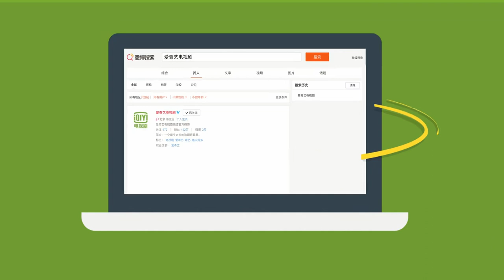190222 ZHANG YIXING 张艺兴 — 《黄金瞳》 «The Golden Eyes» b-t-s 2